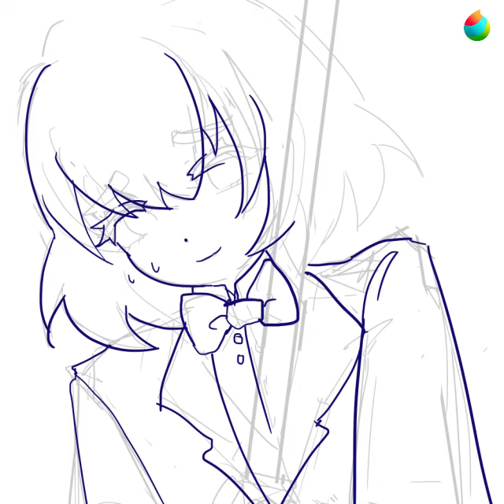bow-tie 10/18/2022 || medibang paint pro time lapse